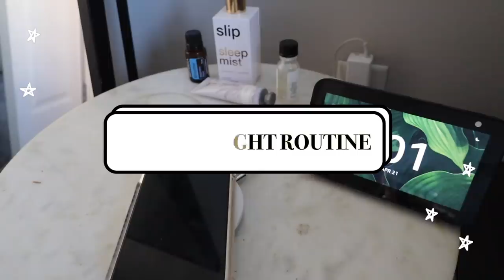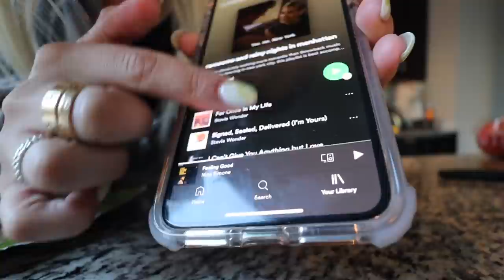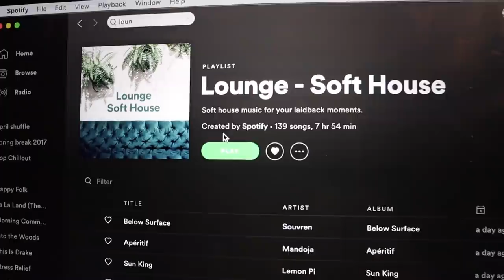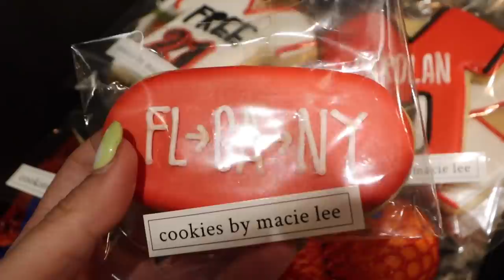college night routine | my last one EVER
It was so weird typing out the title.. my last college night routine, ever. I have absolutely loved sharing my night routines with you all from high school to college. This is not the end, just beginning of a new chapter!